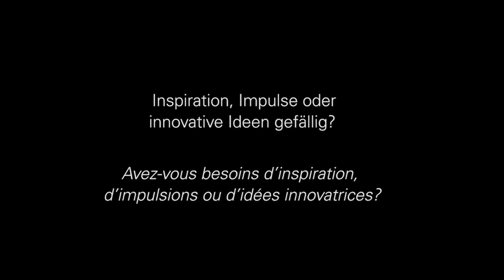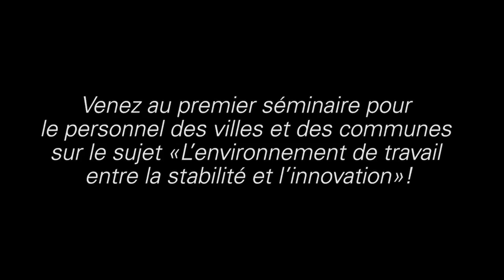Trailer zur SGV-Tagung «Das Arbeitsumfeld zwischen Beständigkeit und Innovation»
Trailer zur ersten Tagung für das Gemeinde- und Städtepersonal «Das Arbeitsumfeld zwischen Beständigkeit und Innovation» vom 7. Dezember 2016 in Biel, organisiert vom Schweizerischen Gemeindeverband (SGV). Passanten äussern sich zum Thema «Innovation in der Gemeinde».